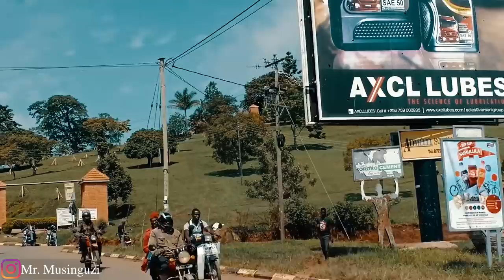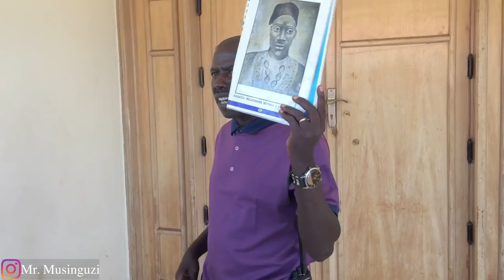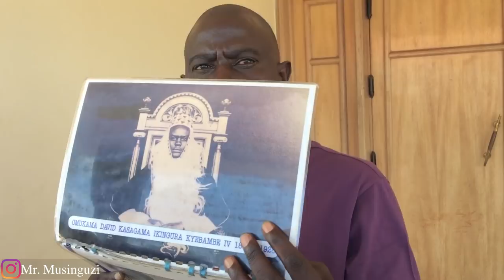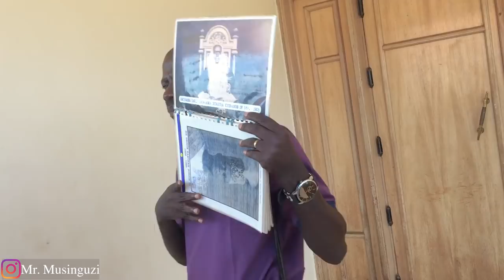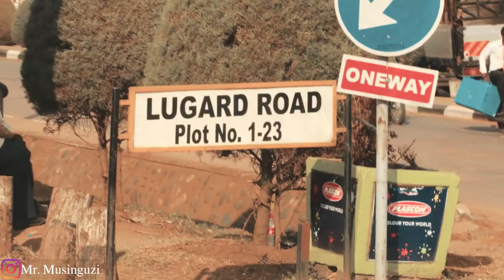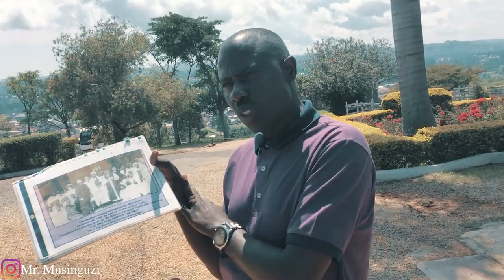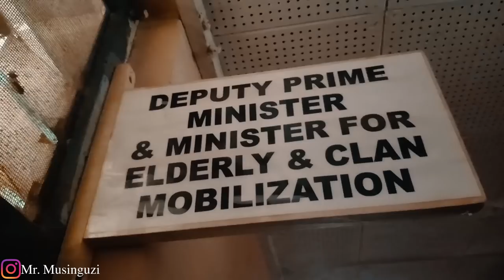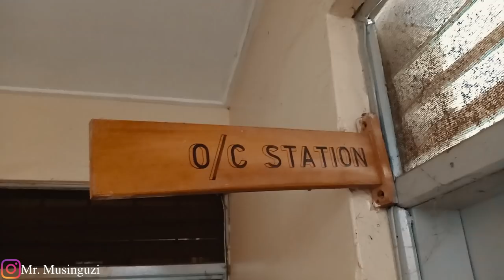The Palace And History Masterclass Of Toro Kingdom. Why You Should Visit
Toro is one of the five traditional kingdoms located within the borders of Uganda. The current Omukama of Toro is King Rukidi IV. The people native to the kingdom are the Batooro, and their language is likewise called Rutooro.

It was founded in 1830 when Omukama Kaboyo Olimi I, the eldest son of Omukama of Bunyoro Nyamutukura Kyebambe III of Bunyoro, seceded and established his own independent kingdom. Absorbed into Bunyoro-Kitara in 1876, it reasserted its independence in 1891.